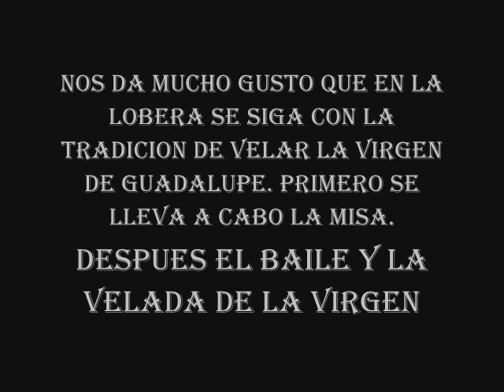DIA DE LA VIRGEN ''LA LOBERA 2009''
VELANDO A LA VIRGEN